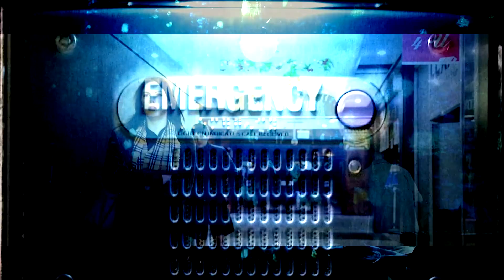Nils Hoffmann feat. Rae Morris - Lonely (Extended Mix) - Unofficial Video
Info artists:
💥Hailing from Berlin and molded by German electronic music and culture, Nils Hoffmann has always found solace in music. As a classically trained pianist, Nils grew up listening to producers like Paul Kalkbrenner and Trentemoller, and was inspired to start producing melodic, deep, and progressive house. In 2022, Nils released his sophomore album 'A Radiant Sign’ through Anjunadeep. To date, the album has gathered over 15m streams across all platforms, reached #1 on the itunes dance/electronic charts, received radio play on BBC and Sirius XM, and DJ support from Maceo Plex and Above & Beyond. Nils has also released remixes for artists including Odesza, San Holo, Emmit Fenn, and Eli & Fur. Nils has toured extensively across Europe, North America and Australia playing venues including Tomorrowland, Printworks, Brooklyn Mirage, The Gorge Amphitheatre and has supported artists like Ben Bohmer, Gorgon City, Franky Wah, Stephan Bodzin, Tiga and more.

💥We’re overjoyed to be welcoming Rae Morris to Future Yard for a headline show. The Blackpool born singer / songwriter / pianist released her beautiful third album via RCA Records in 2022: Rachel@Fairyland was written and recorded at home in North London with her partner Fryars alongside their close friend Sean O’Hagan of The High Llamas and Stereolab. Morris’ emotive indie-folk has expanded in an uninhibited fashion now, blending “very textual, modern hi-fi music with strings and orchestral sounds”, while pulling inspiration from an eclectic array of source material (Björk, Minnie Riperton, Joanna Newsom and the sound-world of her hometown).